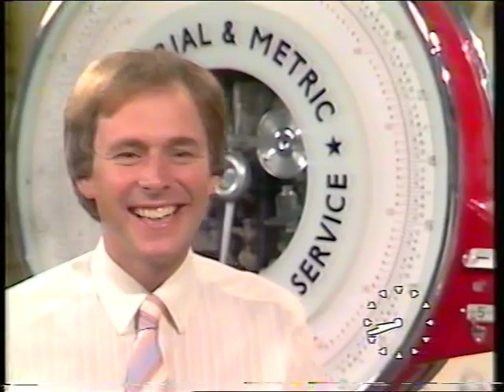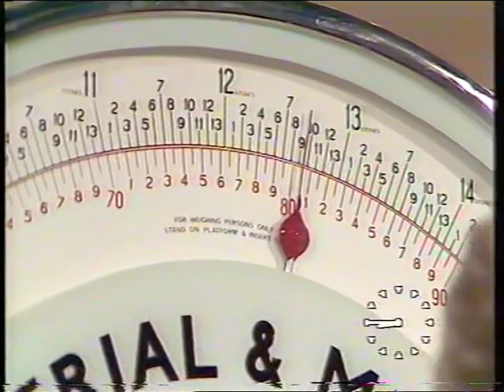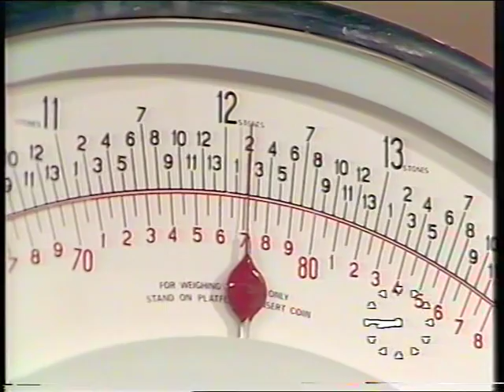Dors Dozen - Cooking with Diana and Valerie | TV-am 1983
Mrs Valerie Lawrence, a Dors Dozen cooks a healthy one pot cassolette. Back at the TV-am studio she weighs in with Diana Dors.

The story number for this item is: M067943